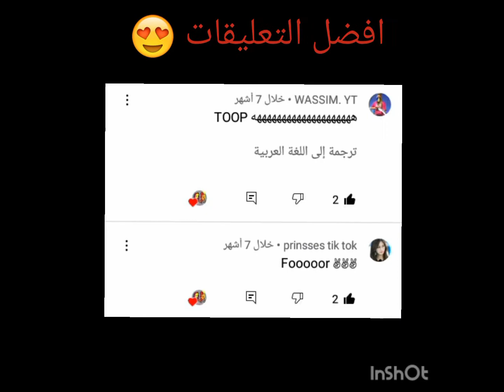ميمز جزائري اسطوري (تشبع ضحك) 😂 °الكيتمان°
خلونا نلحقو 10k في اقرب وقت و شكرا

تيك توك
ميمز 2023
ميمز 2022
ميمز جزائري
ميمز dz
هدف سليماني
الجزائر ضد الكاميرون
لقطة بلايلي
هدف بلفوضيل
ميمز العرب
أوكرانيا
روسيا
ميمز الجزائري
هدف بلايلي رمضان
ميمز جزائرية
ميمز المتابعين
ميمز الانمي
هاتريك بنزيما
هاتريك كريستيانو
ميمز البدي
ميمز bts
Russia Ukraine
Chernobyl, Ukraine
Russian invasion
Russia attack Ukraine
LQvsIU
ميمز bad guy
mims bread and butta
khaby lame
tik tok khaby lame
ksi sidemen
memes are nice
memes that make you happy
мимс бонева
euro 2020 final
euro 2020 goals
italy euro
bangladesh
memes bangladesh
flenn bangladesh
mim's bet
mimoza biljka
mommaz boyz
mimoza cicegim
mimoza cendey
mims calabria remix
mims cop it
mimoza cover
mims college mancherial
mims choreography
ميمز عيد الأضحى
ميمز dz
dance moms
dancin ميمز
ميمز gta
mimoza group
mimoza gjoni
mimoza gjikola
mims guilt
mimosa gasy
mimoza gashi
فيديو مضحك
messi left
messi
رحيل ميسي
ميسي
ميسي يغادر برشلونة
فيديو مضحكة
فيديو مضحك ان الله غفور رحيم
memes
memes dz
memes algérien
memes songs
memes algeria
memes algerian
memes arabic
memes algerie
memes
memes anime
memes america
memes algerie امراة
memes american
memes bts
memes best
sexy
youppi
trapking
zedk
memes beatbox
memes bts 2019
memes big chungus
memes compilation
memes clean
memes crying
memes clips
memes dank
memes de mira
memes english
memes editor
memes ending song
memes evolution
memes edits
memes education
memes europe
memes editing app
memes for kids
memes funny
memes free fire
memes filipino
memes funny videos
memes fbi
memes feminism
memes government
memes games
memes gamers
memes granny
memes gacha
memes halal
memes houssem
memes hot
memes hamster
memes history
memes hit the woah
memes horror
memes hamburger
memes harry potter song
memes intro
memes i watch when i'm on the toilet
memes i watch instead of doing my homewor
افريقيا
كاس جي
algeria mimis
algeria mims
algerian memes
kas jus
memes 9raya
memes 3om9
memes bla tyaha
memes anime
memes عميقة
memes بلا تطياح
memes القرايا
memes الدخول المدرسي
memes المعدلات
memes الدراسة
memes clasico
memes الكلاسيكو
memes mnanauk
memes الرعد
طاء طاء كني
memes morroco
memes arab
memes العرب
ميمز العرب
hanody awsome memes
dank memes
memes daily
dank memes
memes daily
memes espanol
anime memes
memez dz
memes amir dz
memes le doux
memes usa
memes espanol
memes arab
dahk dz 2020
riyad mahrez
memes bandaritaX
bara3im thugs
ماريا ماريا كيفاش تشطح الهندية
براعم ثوقز
تضحك تخسر
فخر العرب
ميمز العرب 2020
ميمز الجزائر
و المغتصب هو نتا
ميمز فيمينست
ميمز رونالدو ميمز ديدين كلاش
ميمز منانوك
  coffin boys ghana
memes 2020
memez
dank memes
amin raghib
 memes daily
Quarntine memes
memes corona
coffin boys meme
deep memes
english memes
best memes
you cringe you lose
memes 2021
ميمز 2021